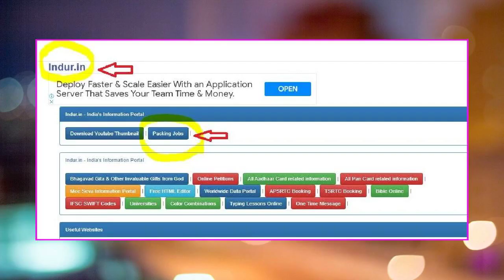మీ మనసును దెబ్బతీయకుండా ఇంట్లో కూర్చొని డబ్బు సంపాదించే అద్భుతమైన ప్యాకింగ్ జాబ్ ఇదే || Home Jobs